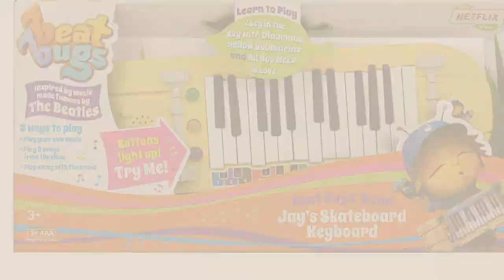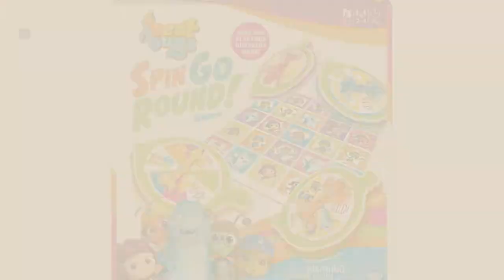Top 10 Beat Bugs Toys & Games [2018]: Beat Bugs Musical Submarine Action Figure Vehicle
Black Friday / Cyber Monday Beat Bugs Musical Submarine Action Figure Vehicle by Beat Bugs

Black Friday / Cyber Monday Beat Bugs Piano Music Mat by Beat Bugs

Black Friday / Cyber Monday Beat Bugs Exclusive I've Just Seen A Face Singing Yellow Plush Glowie 6 by BEAT BUGS

Black Friday / Cyber Monday Jays Skateboard Keyboard - Beat Bugs Band by Beat Bugs

Black Friday / Cyber Monday Beat Bugs Fab Figures Lucy The Dragonfly Action Figure by BEAT BUGS

Black Friday / Cyber Monday Beat Bugs Fab Figures Kumi Action Figure by beat bug